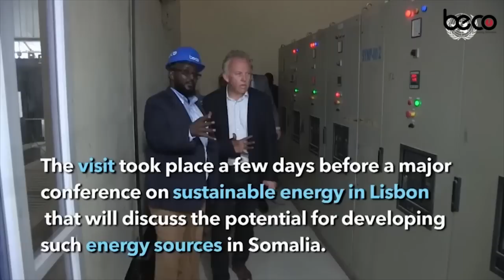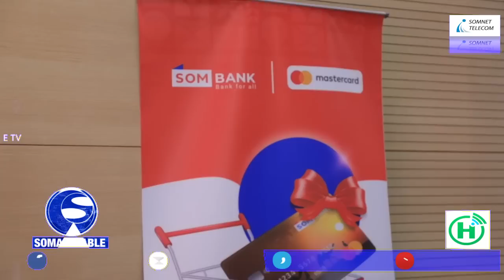WARARKA SOMALI CABLE TV IYO CABDULLAHI AXMED CALI 23 06 2023